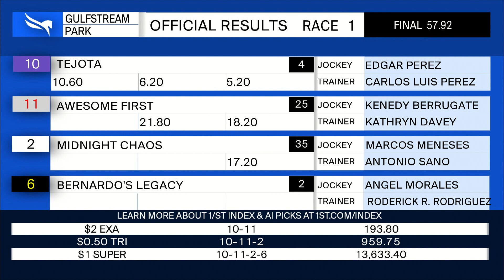Gulfstream Park June 11, 2023 Race 1